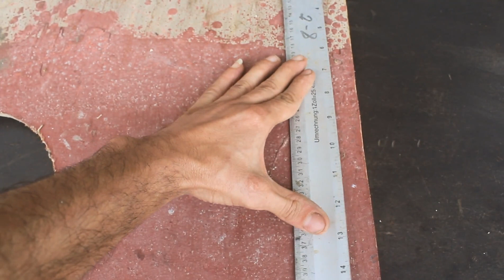BRILLIANT Idea! Make a jigsaw Saw From Table Saw